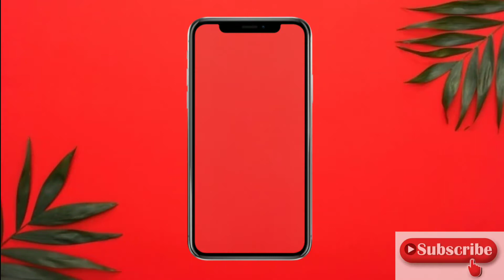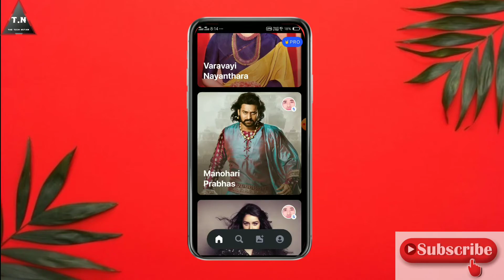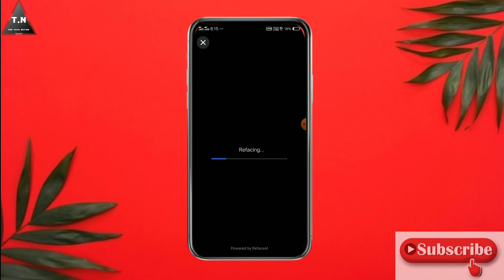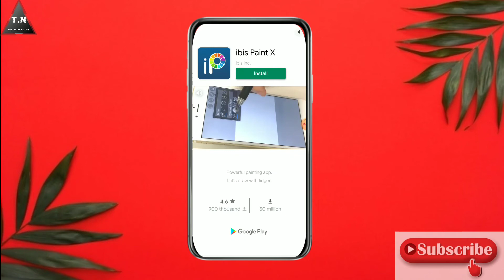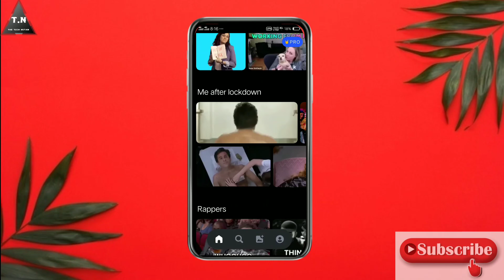How do you make a video without showing your face?How to put a face on a video iMovie IN 2020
well come to my video

11\09\2020

        🔴DISCRIption🔴
Halo Freinds. ,. 🔴🔴🔴🔴🔴🔴🔴🔴🔴🔴

🔴As well as Rat Hello, I am going to tell you in our showroom.  About some amazing tricks and tree café amazing application that you can use in your video and you can make your face video by uploading your photo, then watch the complete video of today's video song.
And this is the ground application.  You will not have any problem with this.

upload your own image to cricut,
how to upload an svg to design space,
music video,
how to upload,how to upload an svg file to cricut,
how to cut a png image,
how to scan your face on nba 2k21,
how to do face scan 2k21
how to face scan nba 2k21,
how to get the best face scan nba 2k21,
nba 2k21 how to get the best face scan,
nba 2k21 how to get the best face scan tutorial,
official video,
how to,upload,
best image size for facebook
kisi bhi video me apna face lagaye kisi bhi video me apna video kaise dale,
face swap video editing,
kisi bhi video me apni photo kaise dale,
face swap video tutorial hindi
kisi video me apna chehra kaise dale,
change face in video android
face swap video app android
face swap video kinemaster
how to change face in video editing android,
video me apna chera kaise lagaye,
how to change face in video kinemaster,
video me face kaise change kare, video me face change karna
# koi bhi video mein apna face Kaisedalen
Howto inter anyone video on my face